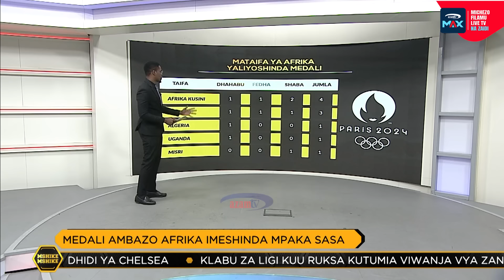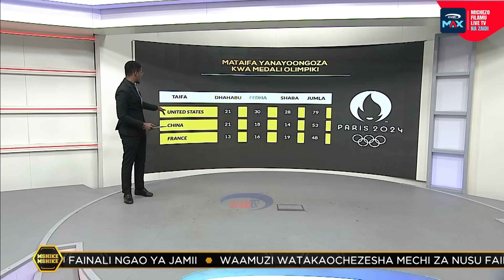MSHIKEMSHIKE - AZAM TV 06/07/2024